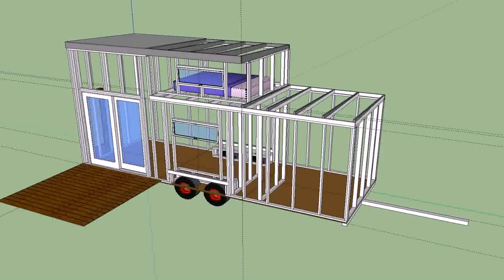Buy Car NY 5% DP